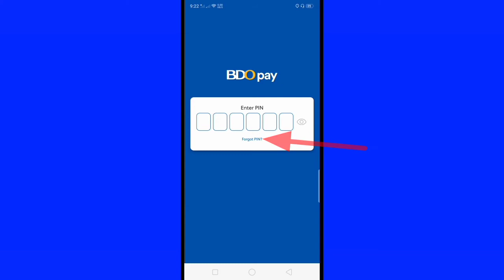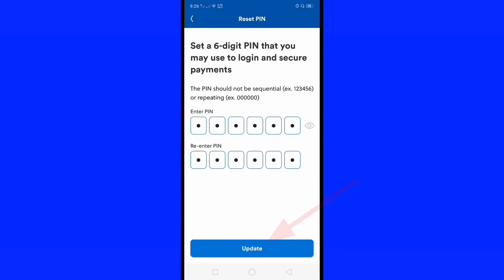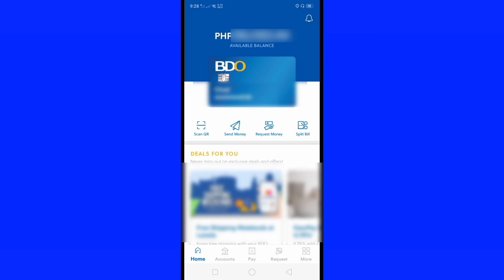How to Recover Forgot PIN in BDO pay Application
Do you want to recover the forgotten PIN in your BDO pay application.  In this tutorial I will teach you how to recover forgotten PIN in BDO pay application.

Thanks...

How to Login for First Time your Account in BDO pay Application | BDO pay Sign up